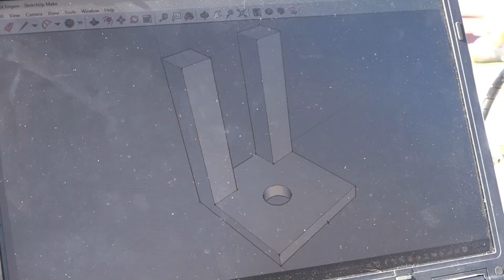Hockey Championship 2018: Saints vs Pinacle